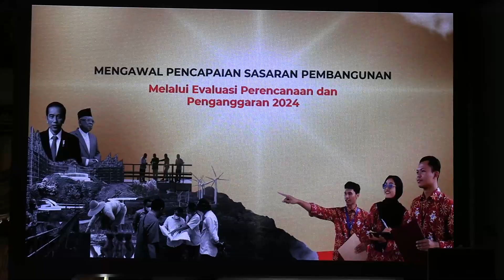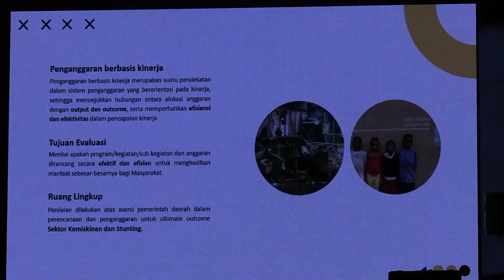Wakil Bupati Siak Membuka Rapat Evaluasi Perencanaan dan Penganggaran